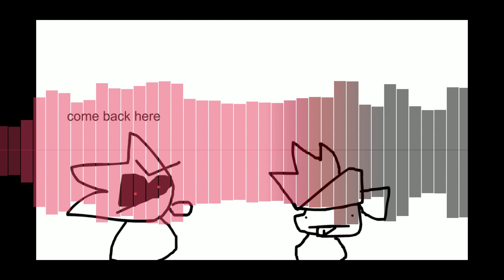Hide And Seek ~ fnf Sonic.exe but its my take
SOnic dawt e ecks e

sonic.exe
fnf
sonic
sonic
fnf sonic.exe
fnf song